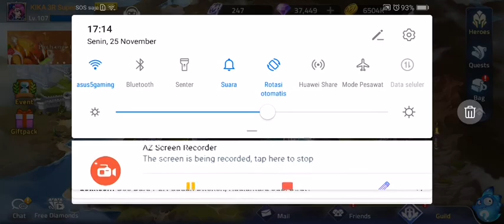CYCLOPS IS COMING !!! Mobile Legends Adventure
MAGIC WHEEL IS COMING TOO !!!
CRUSADE KOK SUSAH BANGET !!! SEMUA HERO TERPAKAI...
THANK YOU CYCLOPS MAYAN GRATISAN ESSENCE !!!